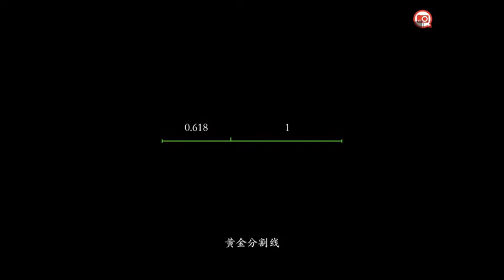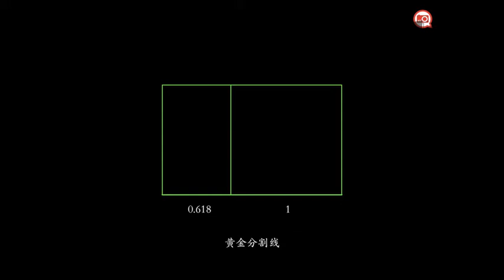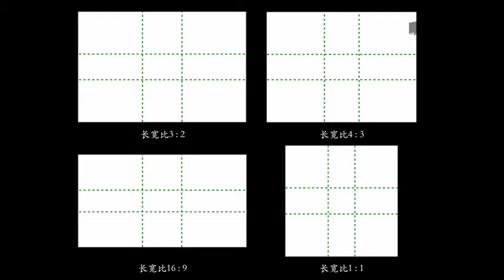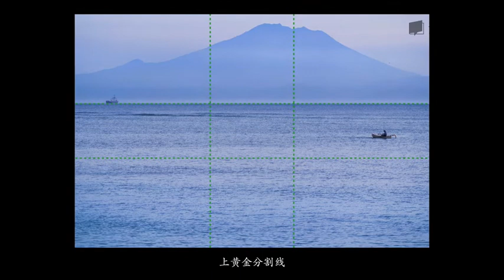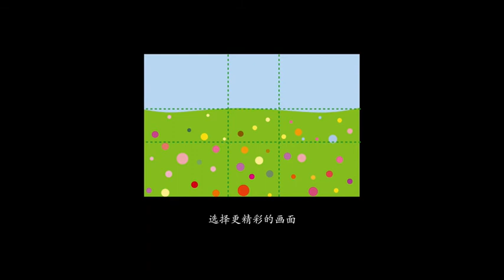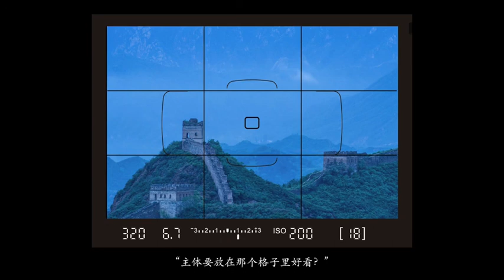3 神奇的黄金分割线